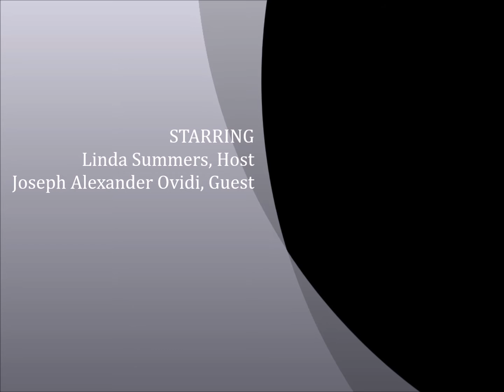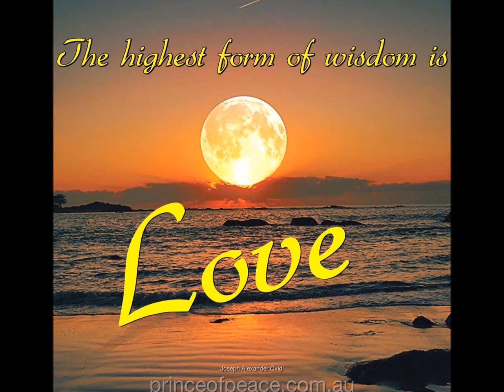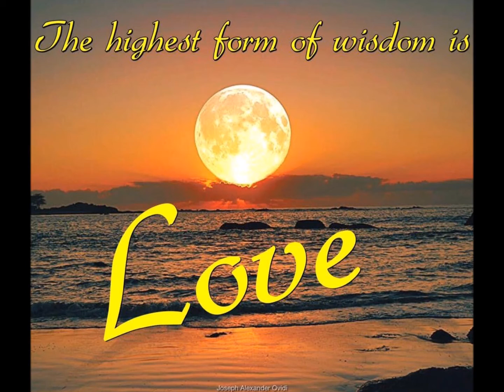Crystals and How We Commuicate With Them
What a beautiful show we had with Joseph Alexander Ovidi also known as his spiritual name Prince of peace shaman and medium today!  Joseph shared his personal story of why and what he is doing today with crystals and Love. Joseph shared with us how we can communicate with crystals and why it’s suggested that we not label the crystals and connect to them first, let them speak to us.  Joseph shared that the crystals can help up to manifest what we desire. He spoke about the ancient teachings and how there is a connection with Lemuria and Egypt.  He also talked about the importance of spreading LOVE globally and how he does via social media and how we can too by using the HEART icon. Be sure to listen in to find out more about what Joseph offers and how you can find out about his book coming out next year and MORE!

Instagram "lindassummers"